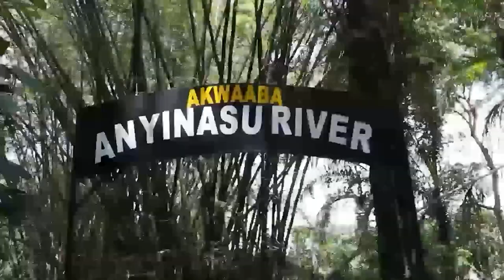THE GREATEST AFRICAN MUSEUM NOW IN GHANA WEST AFRICA. ANKAASE - HEMAN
Hello, I am Evans.
In this country's documentary, I presented you with important information about life in Ghana. I talked about life in Ghana, daily life in Ghana, Ghana festivals, Ghana.

When you watch the documentary, you will learn interesting information about life in Ghana, Ghanaian music, Ghanaian nights, Ghanaian food, and more. I also presented information about the climate in Ghana. Life in Ghana, Ghanaian culture, Ghanaian travel, traveling in Ghana, Ghanaian traditions, rules in Ghana, Ghanaian countries, Ghanaian landscape, Ghanaian features, Ghanaian people, Ghanaian cities, citizenship in Ghana , Ghana vlog, Ghanaian brands, Ghana student relations, getting started in Ghana, Ghanaian home and business relations, Ghana's natural beauties, Ghanaian food, How did Ghana become a country, Ghana's history , Life in Ghana, Ghanaian music, where is Ghana, Ghanaian people, , places to visit in Ghana, Ghanaian university, Ghanaian holiday, Ghanaian market. You will watch a fluent Ghanaian country documentary and Ghanaian country video on JAYDEN UPDATE channel about many topics such as prices, Ghana education and health system, Ghanaian living conditions.

In the video, you will feel like a Ghanaian citizen or you will want to go to Ghana and visit there. Because Ghana is one of the most interesting events in the world and the way of life in Ghana is extremely interesting.

Resources;
1-) Ghanaian Culture
2-) Agencies

Learn interesting information from videos prepared with professional shots in cinematic quality,
I say have a good time :)

Video voiceover Adobe Audition file
Video compositing and animation of images were done with Adobe Premiere Pro and Adobe After Effects.

The microphone I use -  boya lapel

All rights to the music and visual content used in the videos are reserved and copyrighted by YouTube Content ID.

It was made possible by obtaining illegal commercial license rights from business partners.